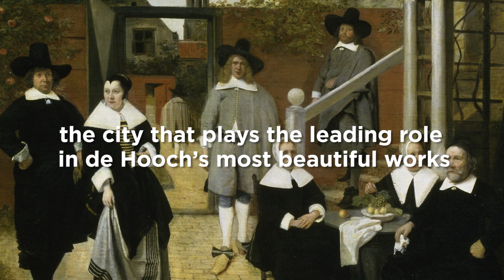Trailer | Pieter de Hooch in Delft: From the shadow of Vermeer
One of the most famous painters of the Dutch Golden Age is finally getting the attention he deserves.
From 11 October 2019 through 16 February 2020, the first retrospective exhibition in the Netherlands of the work of the famous 17th-centrury painter Pieter de Hooch will be on in the Museum Prinsenhof Delft.